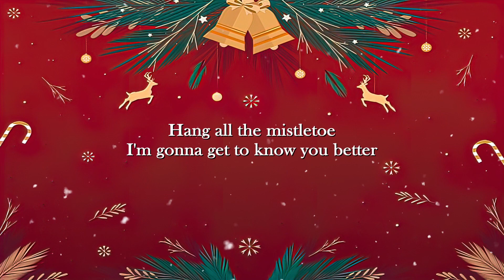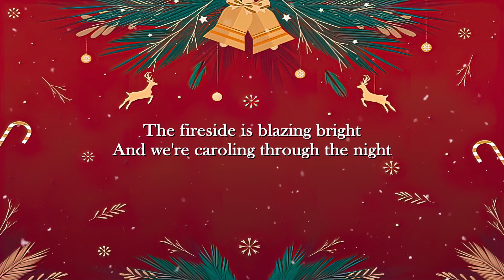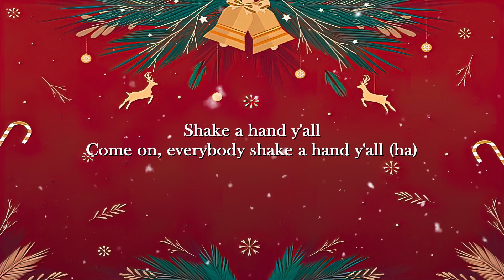This Christmas – Chris Brown